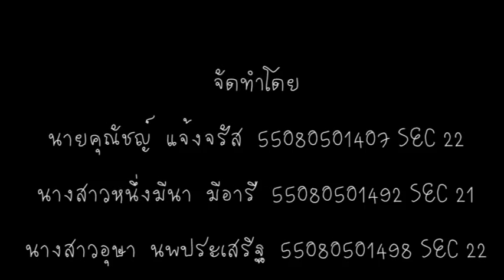งานวิชา GEN